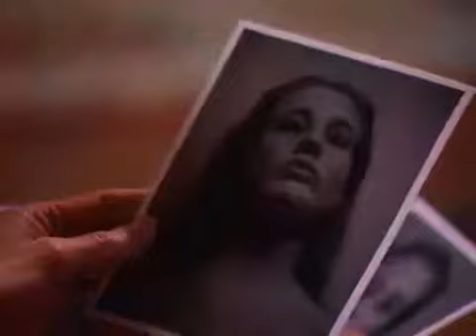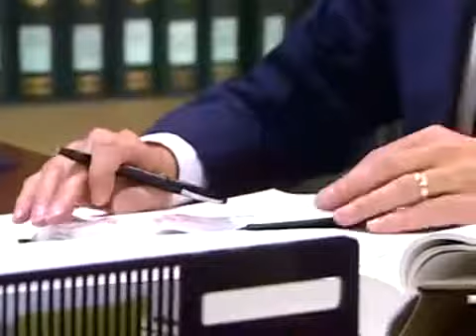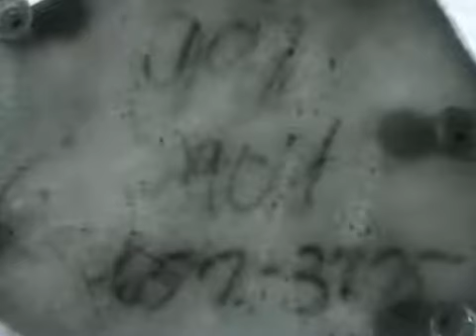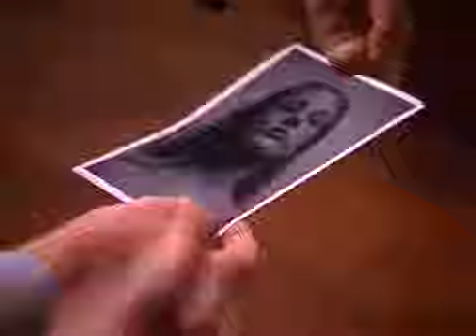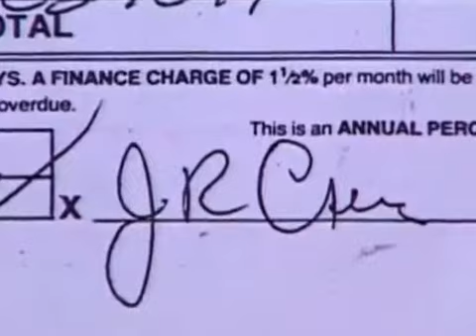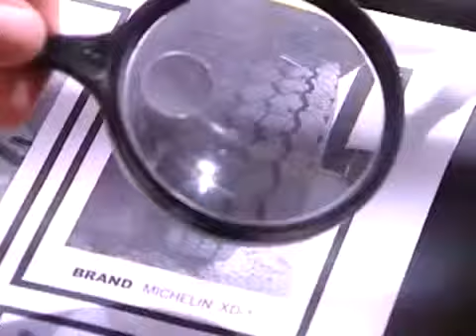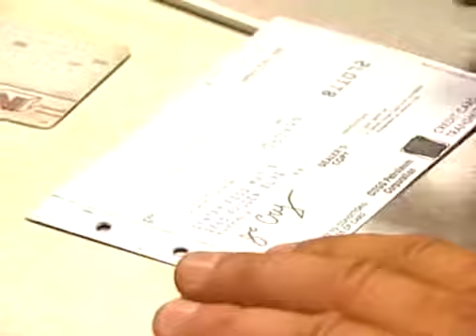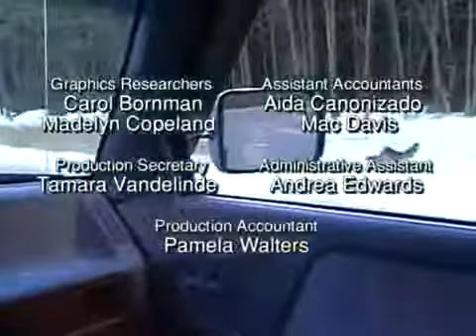A Stranger in Town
The FBI investigates when the body of an unidentified young woman turns up on a highway in a small Pennsylvania town.